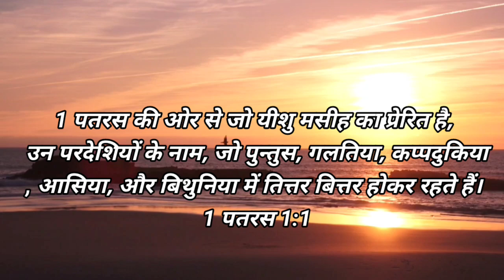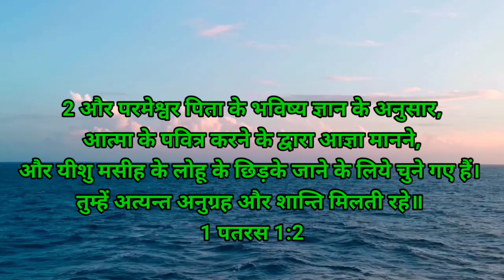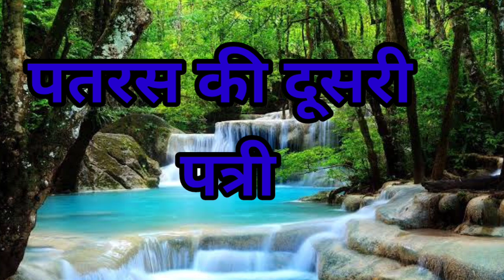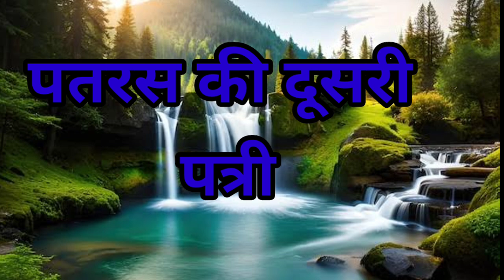#1&2 पतरस की पत्रिया,# peter Epistle,विश्वास का जीवन#priyankasalomi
1 and 2 peter epistle wrote by Peter that was Jesus Christ's apostle,he wrote this epistle for a believes groups in this book very spiritual Epistle related of hevenly kingdom..

Blessed be the God and Father of our Lord Jesus Christ, which according to his abundant mercy hath begotten us again unto a lively hope by the resurrection of Jesus Christ from the dead, [4] to an inheritance incorruptible, and undefiled, and that fadeth not away, reserved in heaven for you, [5] who are kept by the power of God through faith unto salvation ready to be revealed in the last time. [6] Wherein ye greatly rejoice, though now for a season, if need be, ye are in heaviness through manifold temptations: [7] that the trial of your faith, being much more precious than of gold that perisheth, though it be tried with fire, might be found unto praise and honour and glory at the appearing of Jesus Christ: [8] whom having not seen, ye love; in whom, though now ye see him not, yet believing, ye rejoice with joy unspeakable and full of glory: [9] receiving the end of your faith, even the salvation of your souls. [10] Of which salvation the prophets have enquired and searched diligently, who prophesied of the grace that should come unto you: [11] searching what, or what manner of time the Spirit of Christ which was in them did signify, when it testified beforehand the sufferings of Christ, and the glory that should follow. [12] Unto whom it was revealed, that not unto themselves, but unto us they did minister the things, which are now reported unto you by them that have preached the gospel unto you with the Holy Ghost sent down from heaven; which things the angels desire to look into. [13] Wherefore gird up the loins of your mind, be sober, and hope to the end for the grace that is to be brought unto you at the revelation of Jesus Christ; [14] as obedient children, not fashioning yourselves according to the former lusts in your ignorance: [15] but as he which hath called you is holy, so be ye holy in all manner of conversation;